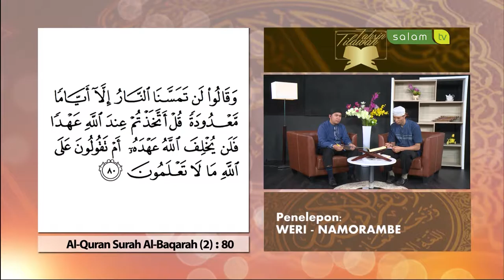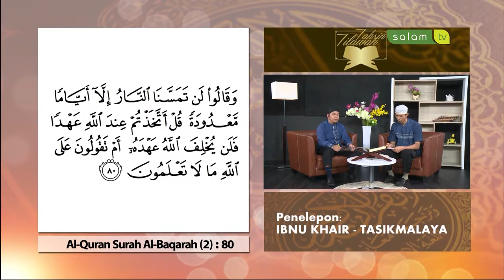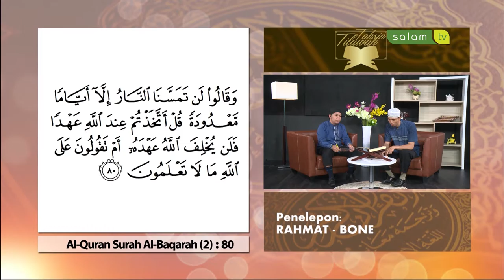Tahsin Tilawah Edisi 18 Juli 2016 Part III